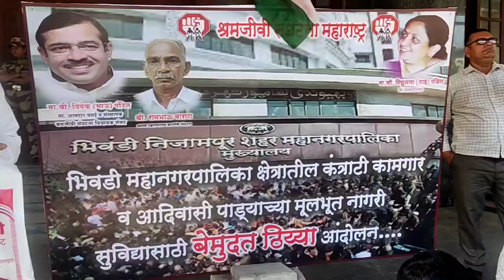विभिन्न मांगो को लेकर भिवंडी महानगर पालिका के खिलाफ शर्मजीवी संघटना का ठैया आंदोलन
Awareness उल्हासनगर अंबरनाथ।